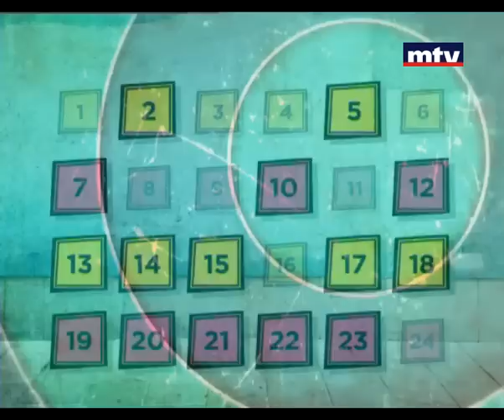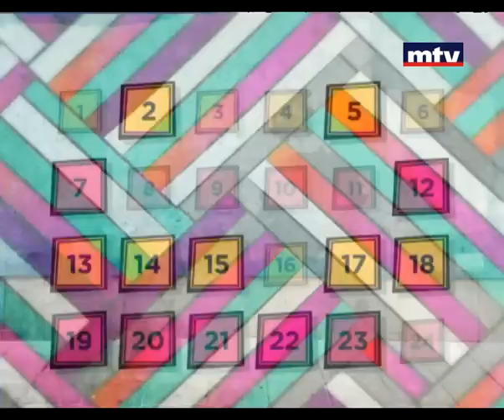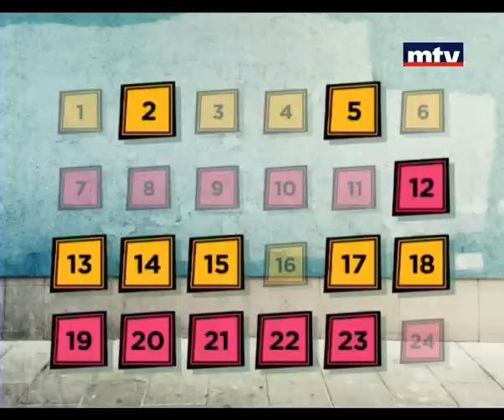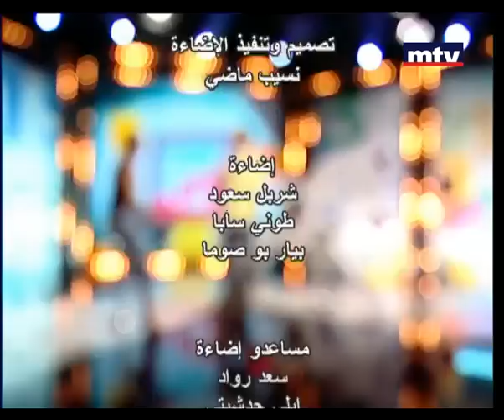Enta Adda - Aline Lahoud 13/07/2013 - إنت قدا - ألين لحود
برنامج ترفيهي مليىء بالتسلية والألعاب يقدمه محمد قيس طيلة شهر رمضان المبارك
مقابلة مع الفنانة والممثلة الين لحود